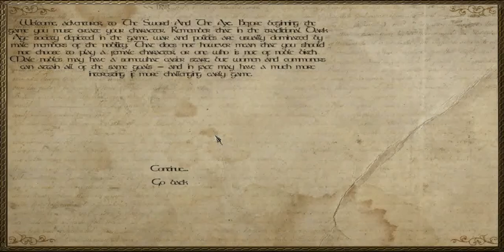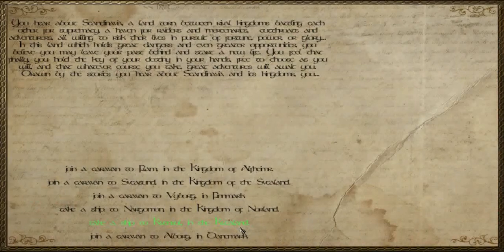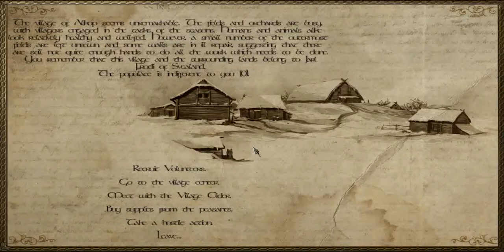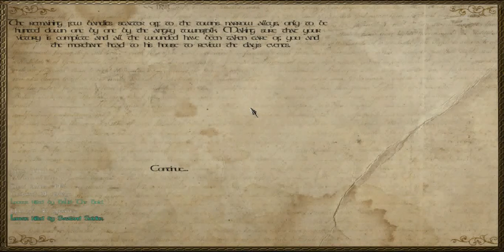Lets Play Mount and Blade warband Sword and the Axe ep1